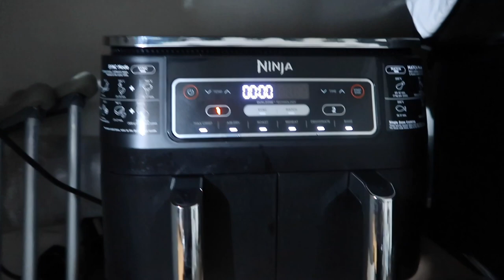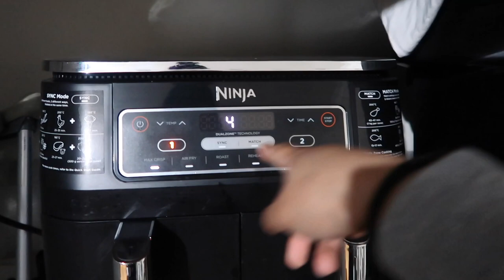few days in my life as a student